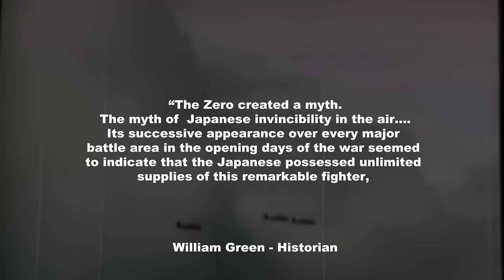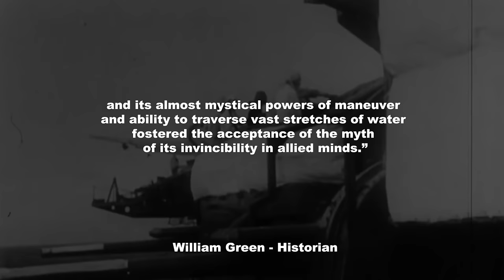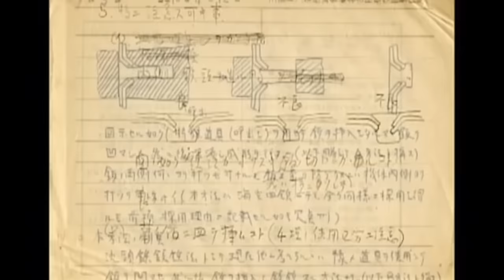Things you might not know about the Mitsubishi A6M ZERO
The Mitsubishi A6M Zero is a legendary Japanese, also famous for being a Kamikaze aircraft. It gained prominence during World War II. Designed and manufactured by Mitsubishi Heavy Industries, the A6M Zero played a crucial role in the early stages of the war, showcasing exceptional speed, maneuverability, and long-range capabilities.

Introduced in 1940, the A6M Zero quickly established itself as one of the most advanced and dominant fighter planes of its time. It was primarily recognized for its exceptional agility and unmatched range, which allowed it to outperform most contemporary aircraft. The Zero's outstanding maneuverability, enabled by its lightweight construction and innovative design, made it a formidable opponent in aerial dogfights.

The A6M Zero possessed several notable features that contributed to its exceptional performance. Its streamlined, lightweight construction made extensive use of lightweight aluminum alloys, reducing weight and enhancing maneuverability. The aircraft featured a low-wing monoplane design with a narrow, elliptical wing span, providing excellent lift and maneuvering capabilities. The Zero's long-range capability was achieved through its large fuel capacity and efficient engine design.

Powered by a Mitsubishi Sakae radial engine, the Zero was able to achieve impressive speeds, reaching up to 350 mph (560 km/h). Its range of approximately 1,900 miles (3,058 km) allowed it to undertake long-range missions, making it a formidable asset in the Pacific theater.

The A6M Zero's armament consisted of two 7.7mm machine guns mounted in the nose, and two 20mm cannons in the wings, providing sufficient firepower to engage enemy aircraft effectively. It also had provisions for carrying bombs or external fuel tanks under its wings, further expanding its operational versatility.

During the early stages of World War II, the A6M Zero enjoyed significant success, dominating the skies over the Pacific with its unmatched performance. However, as the war progressed, newer Allied aircraft with improved capabilities began to outmatch the Zero. Its lack of armor protection and self-sealing fuel tanks made it increasingly vulnerable to enemy fire.

Nevertheless, the Mitsubishi A6M Zero remains an iconic symbol of Japanese aviation and holds a significant place in military history. Its early successes and technological advancements contributed to its legendary status, making it a respected and feared adversary during its active service.

General characteristics

Crew: 1
Length: 9.06 m (29 ft 9 in)
Wingspan: 12 m (39 ft 4 in)
Height: 3.05 m (10 ft 0 in)
Wing area: 22.44 m2 (241.5 sq ft)
Aspect ratio: 6.4
Airfoil: root: MAC118 or NACA 2315; tip: MAC118 or NACA 3309
Empty weight: 1,680 kg (3,704 lb)
Gross weight: 2,796 kg (6,164 lb)
Max takeoff weight: 2,796 kg (6,164 lb)
Fuel capacity: 518 L (137 US gal; 114 imp gal) internal + 1 × 330 L (87 US gal; 73 imp gal) drop tank
Powerplant: 1 × Nakajima NK1C Sakae-12 14-cylinder air-cooled radial piston engine, 700 kW (940 hp) for take-off
710 kW (950 hp) at 4,200 m (13,800 ft)
Propellers: 3-bladed Sumitomo-Hamilton constant-speed propeller
Performance

Maximum speed: 533 km/h (331 mph, 288 kn) at 4,550 m (14,930 ft)
Cruise speed: 333 km/h (207 mph, 180 kn)
Never exceed speed: 600 km/h (370 mph, 320 kn)
Range: 1,870 km (1,160 mi, 1,010 nmi)
Ferry range: 3,102 km (1,927 mi, 1,675 nmi)
Service ceiling: 10,000 m (33,000 ft)
Rate of climb: 15.7 m/s (3,090 ft/min)
Time to altitude: 6,000 m (20,000 ft) in 7 minutes 27 seconds
Wing loading: 107.4 kg/m2 (22.0 lb/sq ft)
Power/mass: 0.254 kW/kg (0.155 hp/lb)
Armament
Guns:

Divergence of trajectories between 7.7 mm and 20 mm ammunition

2 × 7.7 mm (0.303 in) Type 97 aircraft machine guns in the engine cowling, with 500 rounds per gun.
2 × 20 mm (0.787 in) Type 99-1 Mk.3 cannon in the wings, with 60 rounds per gun.
Bombs:
2 × 60 kg (130 lb) bombs or
1 × fixed 250 kg (550 lb) bomb for kamikaze attacks